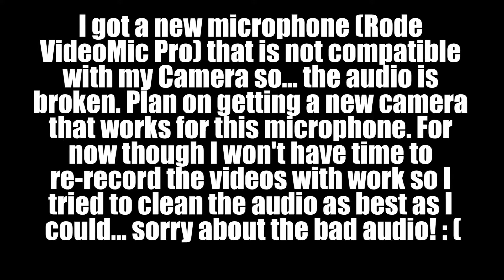I Play and Review Smurfs Dance Party to lose weight (Nintendo Wii) (Surprisingly Great Game!!) - FGR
Script:

Smurfs Dance Party for the Nintendo Wii is a great dancing game. No, that is not a lie, and I can't believe I said that.  Why the heck is Smurf’s dance party better than, say, Baila Latino or Yoga Master? Well, let's get to the review. What's going on, everybody! This is fitness games reviews where I play a fitness game and review it to see if you guys who want to lose weight should get it or not. This is part of shovelware month which is a yearly tradition where I pick up a low effort fitness game to see if it is any good. Surprisingly, I think I found our winner for the month already.

[Intro]

I want to start off by saying that I absolutely loved the Smurfs as a kid. They would play reruns on cartoon networks and boomerang. Smurf Racer for the original PlayStation was literally the game I frequently played as a kid. I had that and a ps1 gifted to me along with a GameCube and the Zelda ocarina of time GameCube disk, and I preferred Smurf Racer. I wanted to put this upfront as this may be clouding my judgment of the Smurfs franchise. The game smurf dancing is a tie-in for the movie, and the movie sucked so much. As a fan, I hated the movie even though I was in high school, so I had such an adverse reaction to this game. Despite the negative expectation or probably because of it, I was presently surprised. The game is so bad that it kind of turns out to be good.

The gameplay is like every other Ubisoft dancing game. You hold the Wii remote in your hand, and you follow along with the dance moves on the bottom right of the screen. You then do it along with the on-screen avatar, which in this case is one of the smurfs. It came right after Just Dance 2, so it probably utilized the same gameplay engine, meaning it isn't as fine-tuned as the new games. However, despite the floaty controls, I managed to get the hang of it.

The graphics are surprisingly great for a Nintendo Wii game. The background is a 2d image with the 3d smurfs dancing in front of it is a pretty good detail. It is in 480p 60fps, which is great for following along. From the menu to the song layout, everything else is all pretty standard for a game of this type.

The graphics don't really matter that much in these types of games. What matters is the songs, and they are pretty good. There are three primary song types in this game. You have the original songs made for just this game, such as "Welcome to New York" and "Smurfberry-licious." You then have the smurf covers of classic songs. Remember Who let the dogs out? Well, now it's "Who let the smurfs out." By the way, I absolutely love the guy who is acting as Gargamel. You can tell he is regretting every life choice he made that caused him to be here. It's hilarious. These cover songs are so harmful and embarrassing that it becomes incredible. Common, who doesn't want to dance to "We like to Smurf it." Lastly, there are real songs such as "Barbara Streisand" and "Higher." These are all covers except for Katy Perry's "One of the boys," a fantastic song that is an absolute jam.
Those three song types come together to make around twenty-five songs total in the game. Again, it's too little for the thirty or so dollars on release day. I obviously bought the game used for this review, so I got it for one ninety-nine at Disc-Replay, a Midwestern resale store. It's a treasure trove of old garbage games such as this for like three bucks. I wish it had more songs but what they have in the game is all pretty good in that it's so bad that it's great. My favorite pieces in the game are "One of the boys" since Katy Perry is a goddess and "Blue Moon." That song is such a hot jam. Listen to it. If I ever become rich and famous, I would give Maroon 5 ridiculous amounts of money to cover this song. It just sounds like it's in their wheelhouse.  If I had to pick a couple bad pieces, it would be "Mr. Smurftastic" and "Gargamel." They are both so bad they turn amazing. Gargamel is incredibly a hot jam. He raps and talks about a Smurf Cartel like 2018 Republicans. Listen to the rap in this. Eminem's been awfully quiet since Gargamel dropped this classic.

The game also has a few different modes as well. Of course, the dance mode where you pick a song and play it either by yourself or with another person. I usually played with my girlfriend, who hated this game so much that it made me love it even more. For multiplayer, you can either play with each other to get a higher score, compete to see who has the highest score, or play freeze and shake mode, where you have to stop or shake the remote at random points. If you don't, then you get dinged some points. I really liked this mode as it's such a creative way to break things up. Across from dance mode...

Read the rest on the blog!